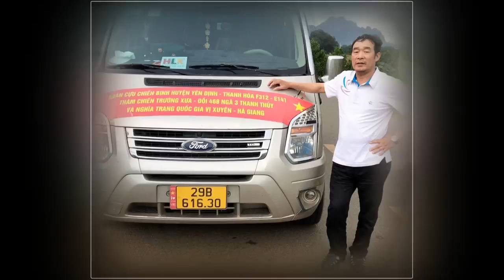VIẾT VỀ ĐỒNG ĐỘI - Tác giả: Lê Xuân Đỡ - Diễn ngâm: NS Mạnh Hùng